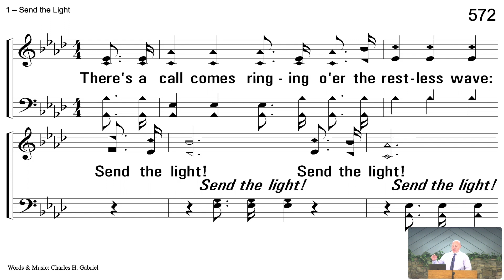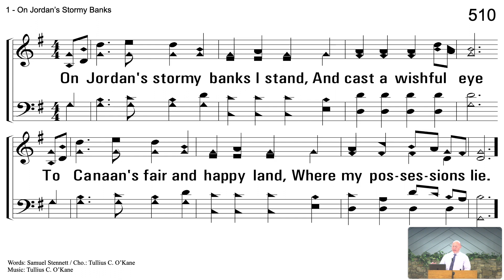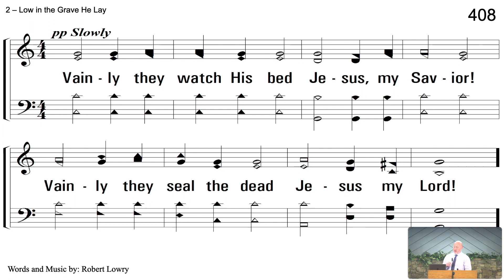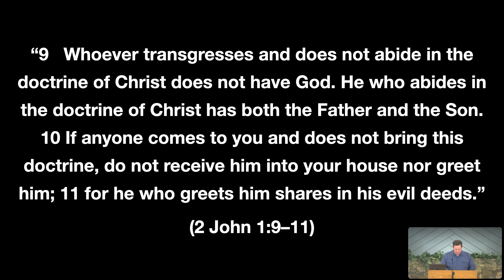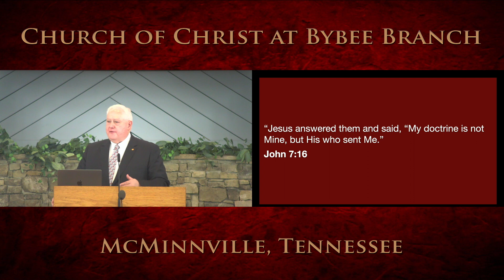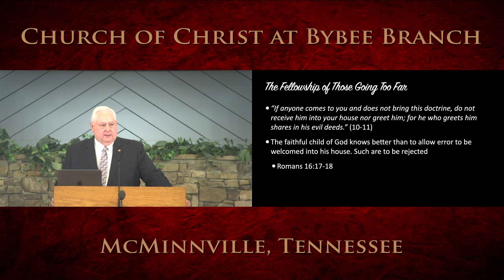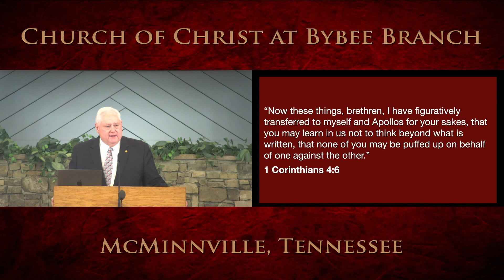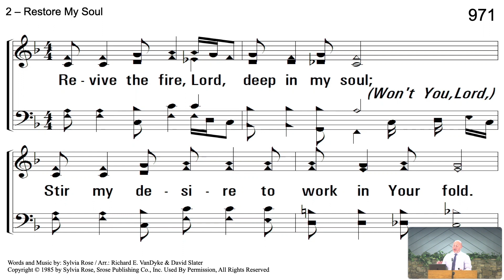Sunday Morning Worship, April 30, 2023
Going Too Far (2John 9-11)